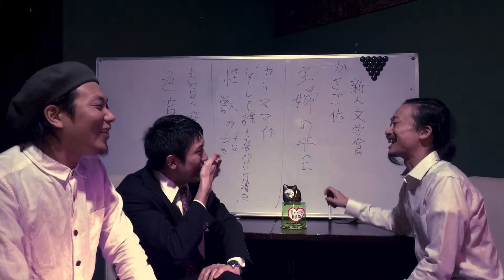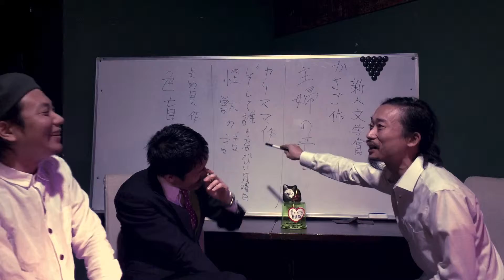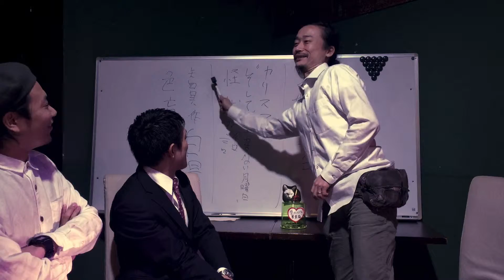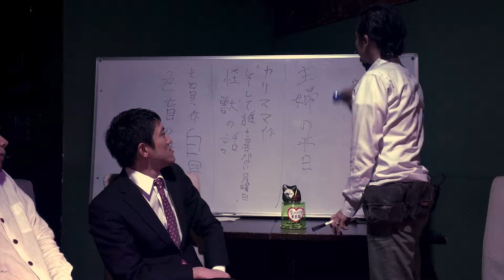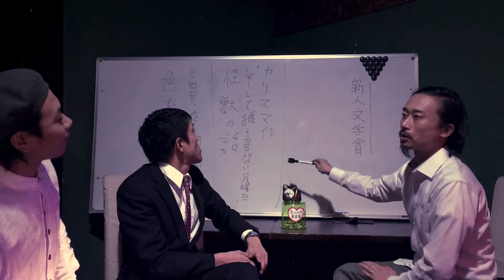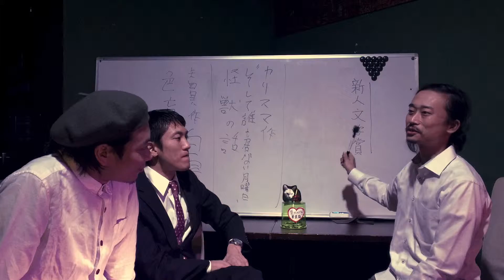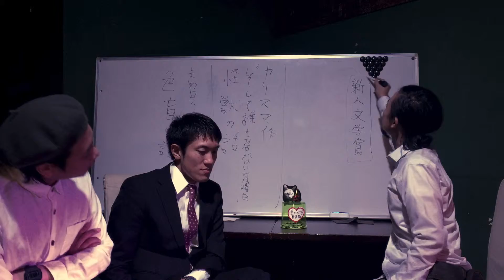月刊 SOCORE THE 談会 2015:12-5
此の動画は、
大阪の南堀江のライブハウスSOCORE FACTORYにて
夜な夜な毎月第3月曜日にツキイチで開かれる
実験的な会合の記録映像です。
※過度な期待はお控え下さい

店主 かさご
ハンバーグオムレツ カリスマ
Liaroid Cinema 矢田貝

夜食でも食いながらどうぞ。